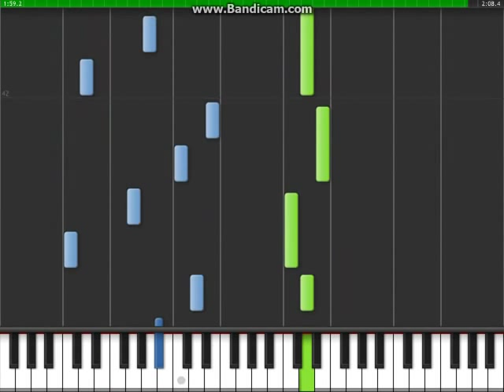星語心願 - 鋼琴教學 - Part 1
Artist: 張柏芝 Cecilia Cheung
Song: Tell My Wish To The Star (Xing Yu Xin Yuan)